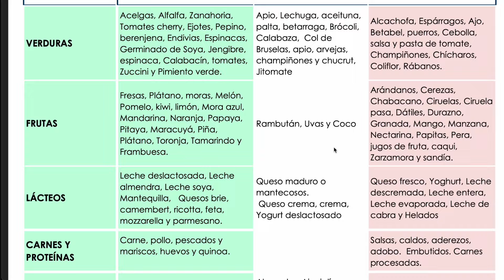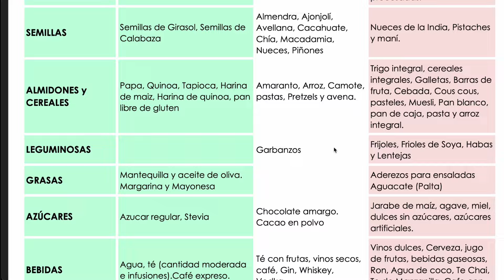🥘 8 TIPS del Tratamiento del Colon Irritable y DIETA libre de FODMAPS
El tratamiento integral del síndrome de intestino irritable (SII) implica abordar los síntomas y mejorar la calidad de vida del paciente a través de una combinación de enfoques médicos, cambios en la dieta, modificaciones en el estilo de vida y manejo del estrés. Es importante recordar que el tratamiento puede variar según las necesidades individuales de cada paciente y la gravedad de sus síntomas. Aquí hay una descripción amplia de los componentes principales del tratamiento integral del SII:
- Educación y asesoramiento: Proporcionar información sobre el SII para comprender la condición y participar en su manejo.
- Cambios en la dieta: Modificar la alimentación, como una dieta baja en FODMAPs y alta en fibra, bajo la supervisión de un profesional de la salud.
- Medicamentos: Utilizar antiespasmódicos, laxantes, antidiarreicos y antidepresivos según los síntomas predominantes.
- Manejo del estrés: Practicar técnicas de relajación, terapia cognitivo-conductual y ejercicio para controlar el estrés.
- Actividad física: Mantener un programa regular de ejercicio para favorecer la regularidad intestinal y reducir el estrés.
Apoyo psicológico y grupos de apoyo: Buscar atención psicológica si es necesario y participar en grupos de apoyo para compartir experiencias y estrategias de manejo.
- Terapias alternativas: Considerar opciones como la acupuntura, la hipnosis y la meditación como complementos al tratamiento.
- Seguimiento y ajustes: Mantener una comunicación constante con el médico para evaluar la efectividad del tratamiento y realizar cambios según sea necesario.

00:00 Introducción
01:43 Educación y Asesoramiento
02:30 Cambios en la Dieta
04:58 Manejo del Estrés
06:24 Ejercicio y Actividad física
07:33 Medicamentos
09:04 Apoyo psicológico
10:21 Terapia alternativa
11:24 Seguimiento y Ajustes de tratamiento

Amazon Music

Dr. Jose de Jesus Macías Cervantes
Ced Prof. 10115470 | Ced Esp. 12093814 | 12900875